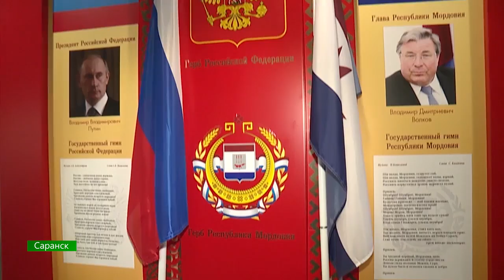Флаг в руки / В центре внимания – 13 (19 января 2019 года)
Глупость или политический жест? Девушки из Саранска на старый новый год сожгли российский флаг и оказались в центре внимания. Полиция завела уголовное дело, героини попросили у всех прощения, а мы вспомнили все случаи оскорбительного поведения молодёжи в Мордовии и сделали свои выводы